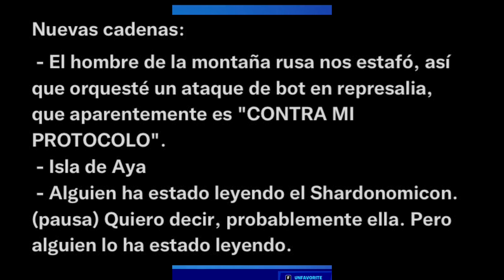¿CUANDO SALE EL EMOTE COPINES EN LA TIENDA DE FORTNITE? ¿CUANDO SALDRA EL BAILE COPINES EN FORTNITE?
¿CUANDO SALE EL BAILE COPINES A LA TIENDA DE FORTNITE?
¿CUANDO SALE EL NUEVO EMOTE EN FORTNITE?
¿CUANDO SALDRA EL BAILE COPINES EN FORTNITE?
¿CUANDO SALDRA EL EMOTE COPINES EN LA TIENDA DE FORTNITE?